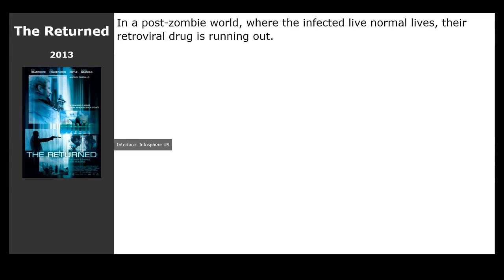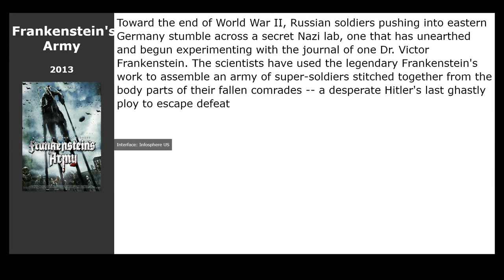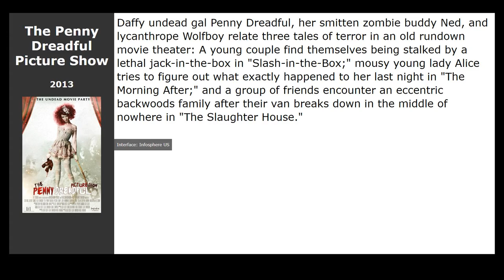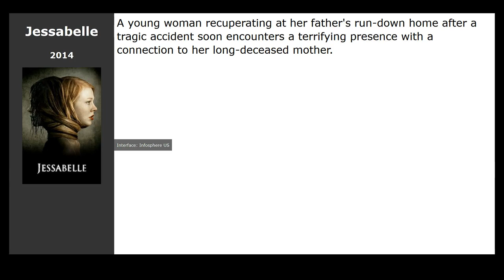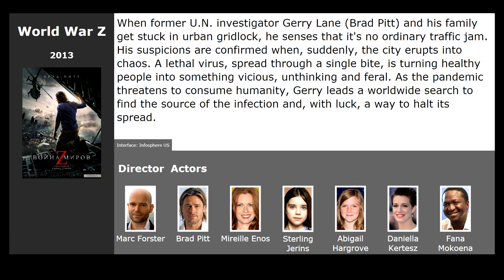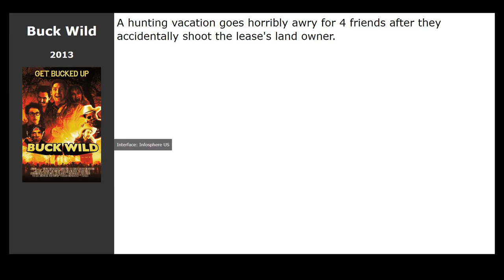20 best movies like Peninsula (2020)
Movies similar to Peninsula (2020):

00:00 Introduction
00:13 Alive (2020)
00:26 The Last Days on Mars (2013) / genre: horror, fantastic, thriller
00:39 The Returned (2013) / genre: horror, fantastic, thriller
00:52 V&x2F;H&x2F;S&x2F;2 (2013) / genre: horror, thriller
01:05 Frankenstein&#39;s Army (2013) / genre: horror, fantastic, action
01:18 All Cheerleaders Die (2013) / genre: horror, comedy, fantasy
01:32 Zombie Hunter (2013) / genre: horror, action, comedy
01:45 Antisocial (2013) / genre: horror, fantastic, thriller
01:58 Battle of the Damned (2013) / genre: horror, fantastic, action
02:11 The Penny Dreadful Picture Show (2013) / genre: horror
02:24 Go Goa Gone (2013) / genre: comedy, adventure, action
02:37 Evil Dead (2013) / genre: horror
02:50 ABCs of Death 2 (2014) / genre: horror, comedy
03:03 [REC]⁴ Apocalypse (2014) / genre: horror
03:16 Goal of the Dead (2014) / genre: horror, comedy
03:29 Spiral (2014) / genre: action
03:42 Jessabelle (2014) / genre: thriller, horror
03:59 World War Z (2013) / genre: horror, fantastic, action
04:50 Zombex (2013) / genre: horror, fantastic, thriller
05:03 Buck Wild (2013) / genre: horror, comedy